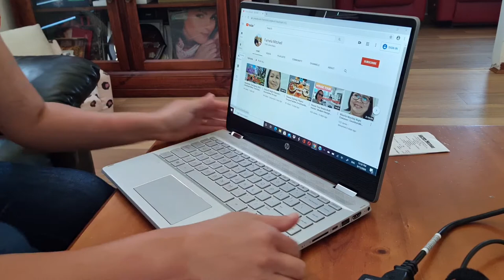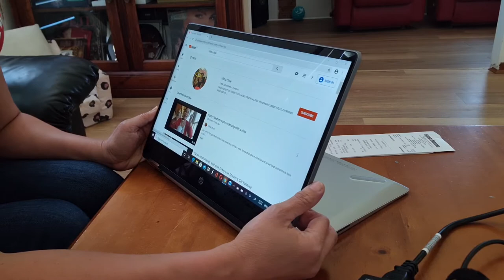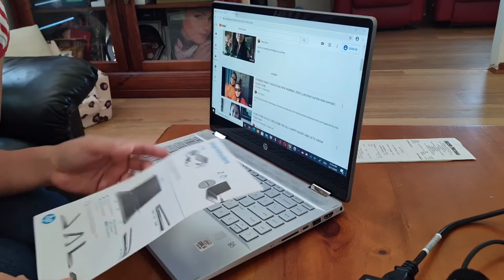HP Pavilion x 360 Convertible Laptop 2020 Review | HP Touchscreen Laptop | Countryside Australia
Thank you you for watching and have a great day.

original price Australia $1,599.00